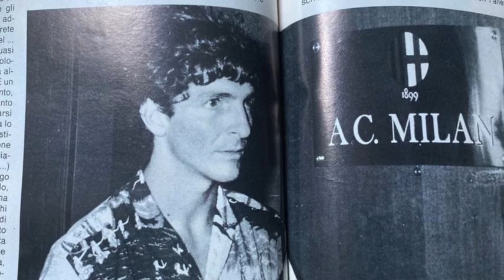FORZA GIOVANE MILAN!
ECCO IL LINK PER SEGUIRMI SU INSTAGRAM